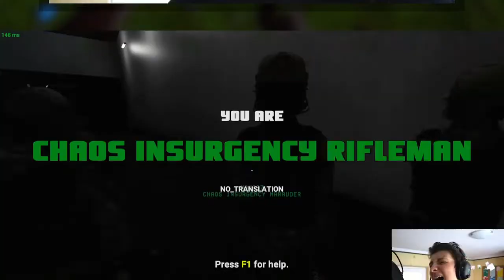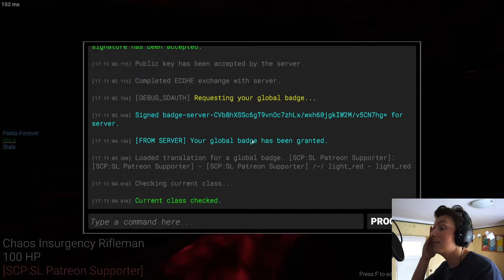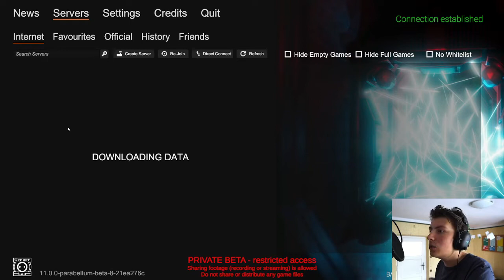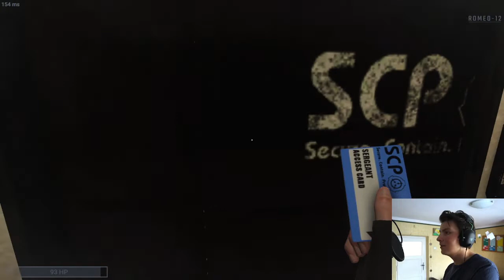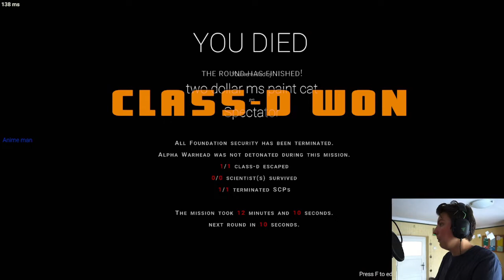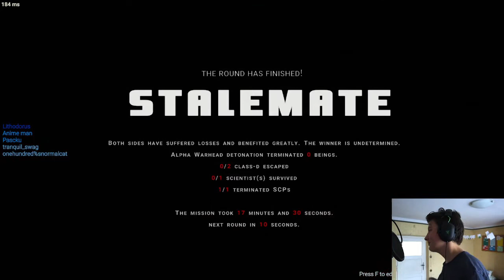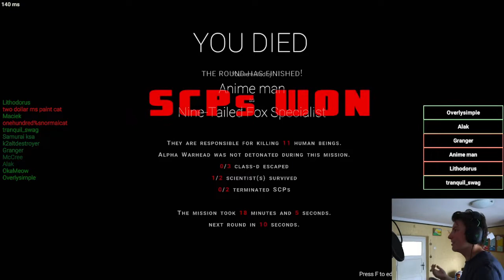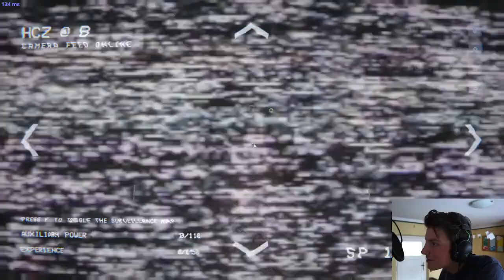Dock Frankenstein Plays Parabellum With His New Camera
DESCRIPTION
Hello Stranger. After many years of making videos my old camcorder and crappy webcam were finally replaces. Also I played Parabellum or smth, but I don't really care